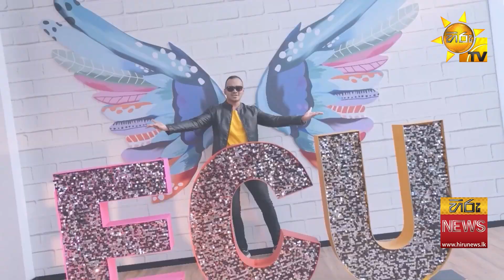ඡන්ද සටනින් ඉවත් වූ බන්දුල කරන්න හදන වැඩේ - "සෙක්කුව ළඟ චොකලට් කෑවත් පුන්නක්කු කනවා කියලා හිතන්නේ"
ඡන්ද සටනින් ඉවත් වූ බන්දුල කරන්න හදන වැඩේ - "සෙක්කුව ළඟ චොකලට් කෑවත් පුන්නක්කු කනවා කියලා හිතන්නේ" - Hiru News